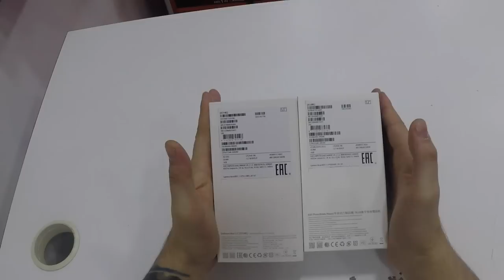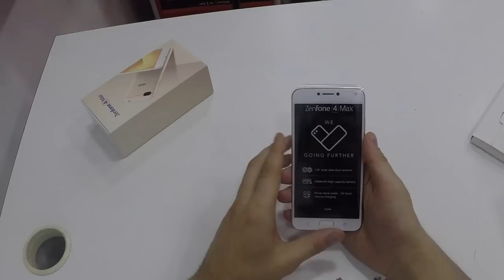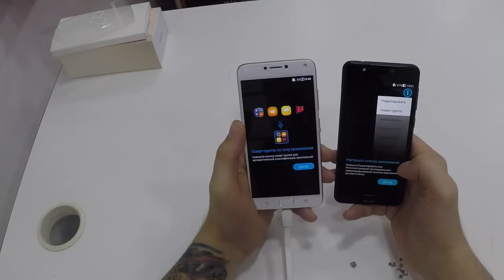Обзор Zenfone 4 Max ZC520KL VS ZC554KL